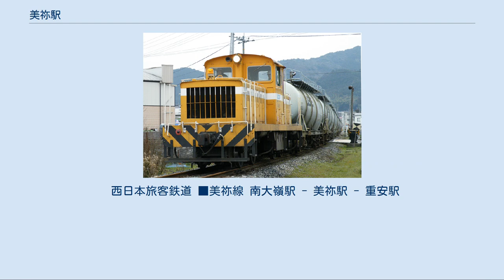美祢駅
美祢駅（みねえき）は、山口県美祢市大嶺町東分字平城にある、西日本旅客鉄道（JR西日本）美祢線の駅。
美祢市の代表駅である。
 単式ホーム1面1線と島式ホーム1面2線、合計2面3線のホームを持つ地上駅で、構内の南東側（1番のりば）に接して駅舎があるほか、2・3番のりばとは構内踏切で結ばれている。
 場内信号機/出発信号機の配置上、1番のりばが上り本線、3番のりばが下り本線であるが、上下線ともにいずれののりばからの発着も可能である。
しかし2009年3月14日現在、2・3番のりばの使用は休止しており、同のりばの出発信号機や場内信号機は覆い板で被覆されているほか、駅南端側の各線路には枕木による仮設の車止めが設置されている。
また、構内踏切への降り口が蓋で塞がれており使用できないようになっている。
 長門鉄道部が管理し、JR西日本広島メンテックが駅業務を受託する業務委託駅である。
美祢線の中間駅では唯一みどりの窓口が設置されている。
 かつては売店とうどん屋が営業していたが、それぞれ2008年（平成20年）と2007年（平成19年）に閉店している。
 特定日のみ当駅始発の列車が設定されている。
 ※旅客案内上の「のりば番号」は駅舎側から順に付番されているが、列車運転指令における番線番号は駅舎反対側から順に付番されているため、それぞれが逆転している（1番のりばの線路番号は「3番線」、2番のりばは「2番線」、3番のりばは「1番線」）。
 工場から美祢駅に向かう貨物列車（2009年） かつて併設されていた日本貨物鉄道（JR貨物）の駅は、専用線発着の車扱貨物の取扱駅であった。
 旅客ホームの北500mほどの場所に「美祢ヤード」と呼ばれる小規模な操車場があり、ここから南東方向へ伸び宇部興産伊佐セメント工場へ至る全長2kmほどの専用線があった。
 かつては石炭輸送で多くの貨物列車が発着していたが、大嶺炭鉱の閉山により石炭輸送は廃止された。
また、宇部港駅への石灰石輸送は宇部興産専用道路の開通後は同道路を使用したトラック輸送に順次切りかわり、1998年（平成10年）に廃止された。
 その後も当駅と山陰本線岡見駅の間にはタキ1100形で編成された専用貨物列車が1日1往復運転され、伊佐セメント工場からは炭酸カルシウム（石灰石）が中国電力三隅火力発電所へ、逆に三隅火力発電所からはフライアッシュ（石炭灰）が伊佐セメント工場へそれぞれ輸送されていたが、この列車は2013年に運行を休止、そのまま2014年に廃止された。
 1日の平均乗車人員は以下の通りである。
 駅は一方にのみ開かれており、駅裏への自由通路は設けられていない。
 美祢市の中心部の北西端に位置する。
駅の南側を国道435号、東側を国道316号が通り、国道435号のさらに南側を厚狭川が流れている。
 いずれのバス会社も窓口はない。
なお、駅東側の保線区構内に船木鉄道美祢営業所が位置する。
 2016年9月までは中国JRバス（秋吉線）が乗り入れており、秋芳洞・山口駅方面へ運行していた。
 2018年9月まではサンデン交通が秋芳洞まで運行していた。
 西日本旅客鉄道 ■美祢線 南大嶺駅 - 美祢駅 - 重安駅